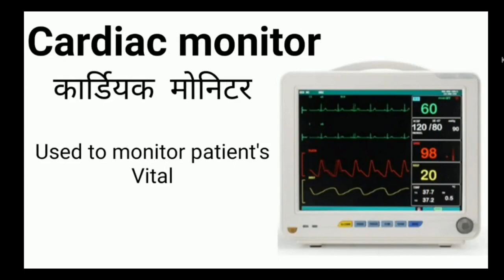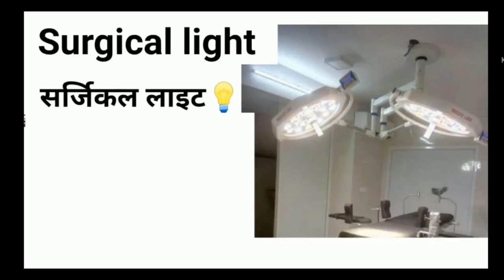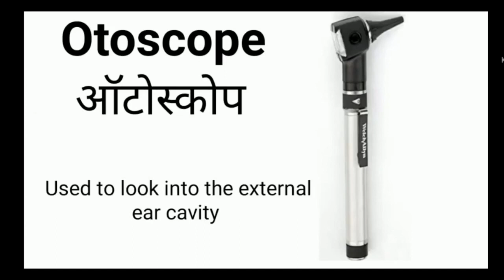Hospital me use hone wale kuch important instruments video dekh kr asani se samjhe